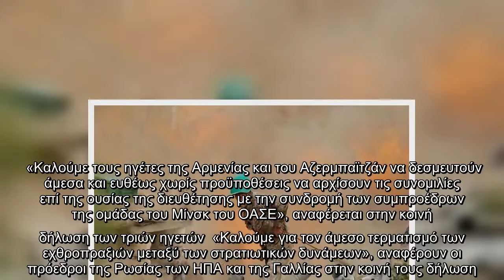Iστορική στιγμή: Πούτιν, Μακρόν και Τραμπ ζητούν από κοινού τον τερματισμό των εχθροπραξιών στο Ναγκ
Iστορική στιγμή: Πούτιν, Μακρόν και Τραμπ ζητούν από κοινού τον τερματισμό των εχθροπραξιών στο Ναγκόρνο Καραμπάχ